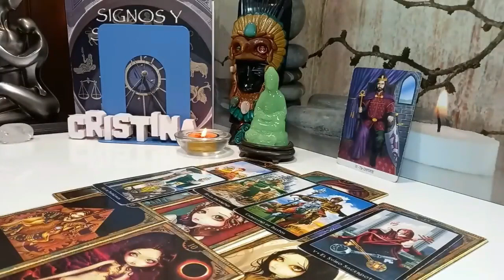PISCES SOMEONE HOT🔥 IS ABOUT TO GIVE YOU ATTENTION🤳🏻 GUESS WHO’S GONNA LOOSE THEIR SH🤯T & RUSH IN ⁉️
Pisces Love
Pisces 2024
Pisces today
Pisces February